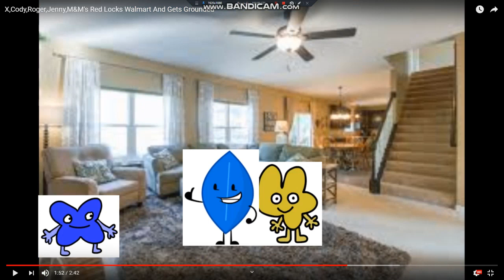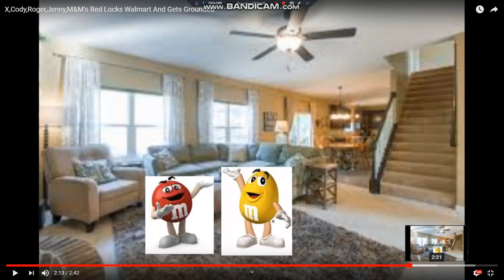X,Cody,Roger,Jenny,M&M's Red Locks Walmart And Gets Grounded